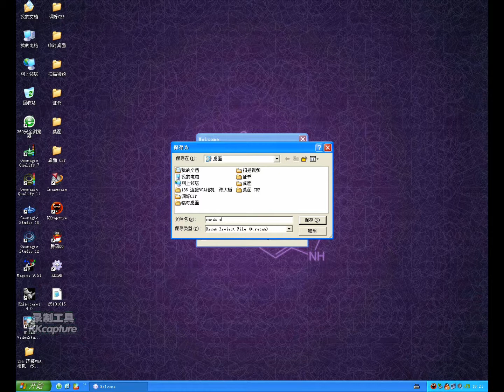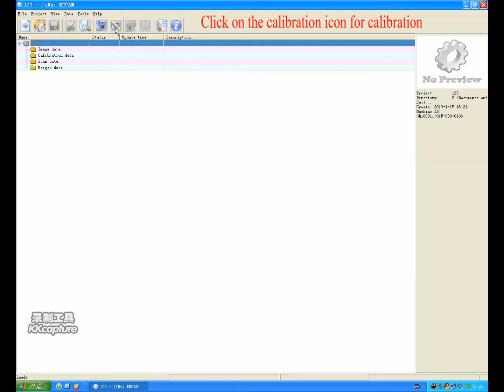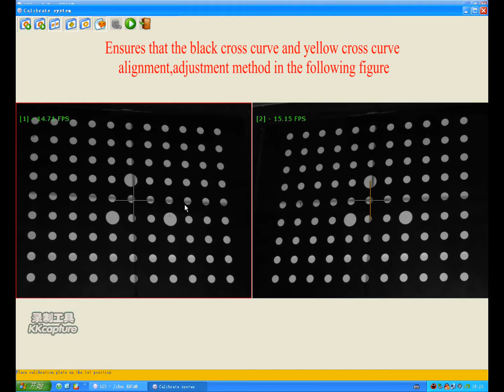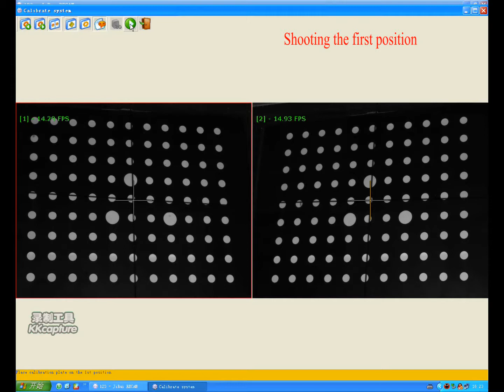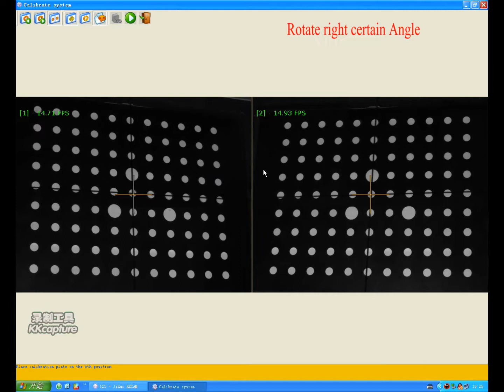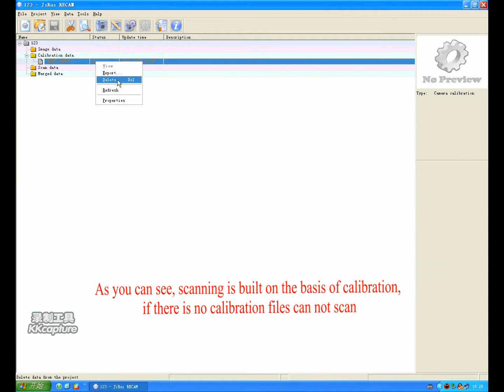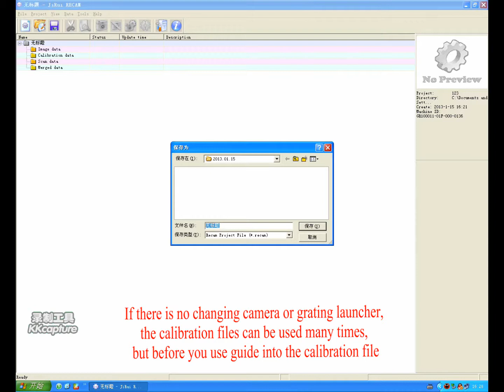Customer training 3: How to calibration the 3D Scanner